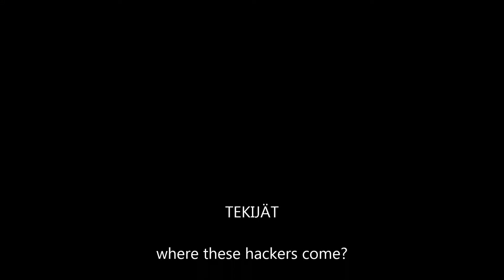Hacker in Black Ops 2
Hacker wtf?